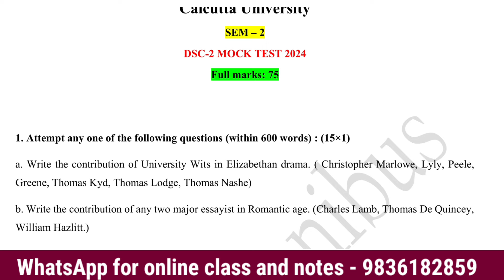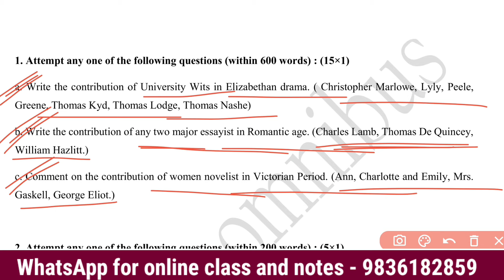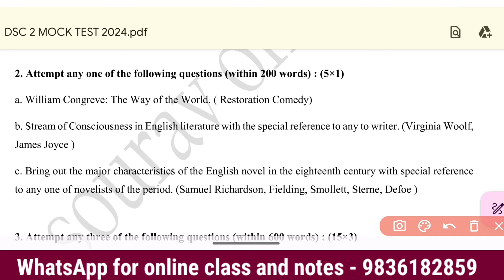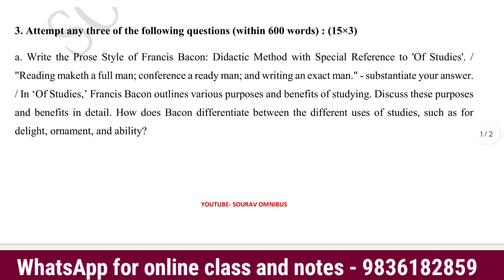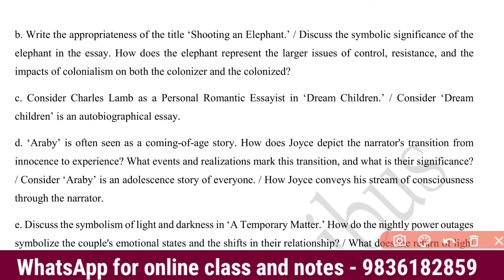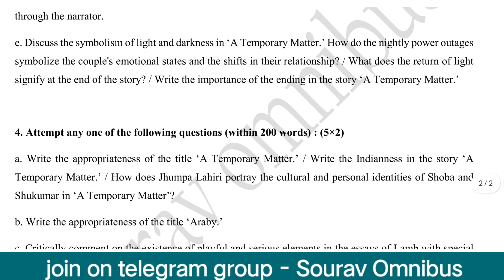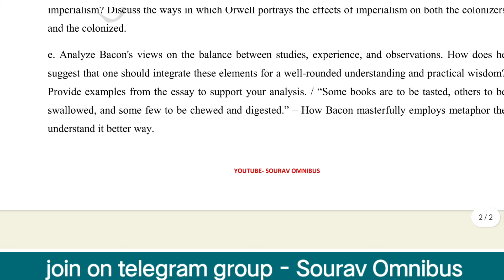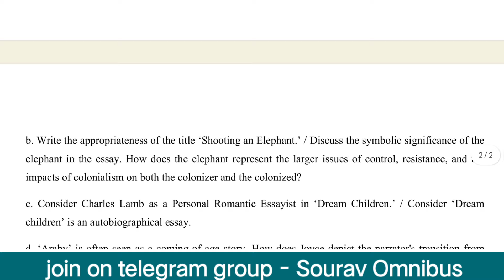CU 2nd Sem English Major & Minor DSC-2 Last Minute Suggestion 2024 | DSC-2 Mock Test 2024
450 ( per month)
Class Time- 7pm to 9pm
2 days in a week
Recorded classes are also available